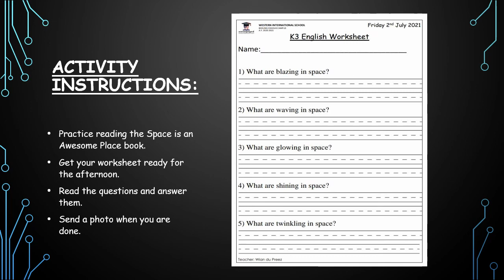K3 Space Is An Awesome Place Review Activity 2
Friday 2nd of July 2021
Listen carefully to the instructions in your activity video.